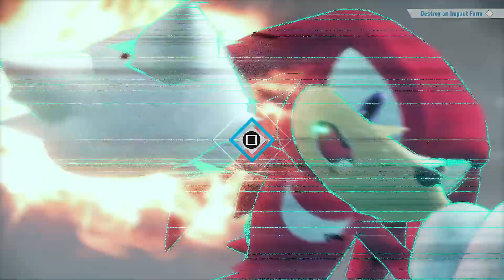A Hero's Resolve | Sonic Frontiers Final Horizon Part 3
Sonic's friends continue to look for the chaos emeralds and they experience a fraction of the corruption that Sonic did.

Recap - 00:00
Intro/Amy - 07:10
Knuckles - 15:34
Tails - 27:31
Outro - 36:29